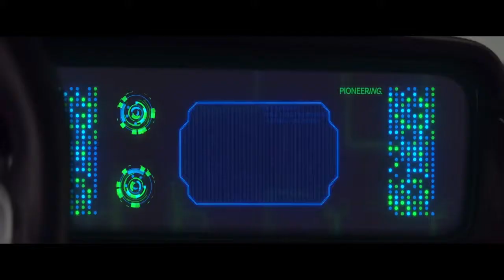01 Mercedes Benz In Car Gaming Challenge